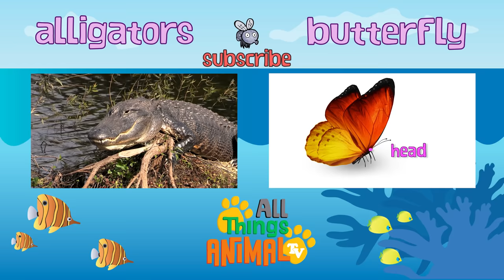* EELS * | Animals For Kids | All Things Animal TV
* EELS * | Animals For Kids

Eels.
Slippery slimy Eels with long narrow bodies,
look a lot like snakes.
But, they are actually a type of fish.
They have sharp teeth.
And gills to breathe under water.
And like other fish, they have several fins.
These fins join to make one long ribbon fin, which runs along the body.
Can you see how the eel moves through the water?
Eels can be found in both fresh water, and salt water.
But some can live in both.
They love to hide in holes, or between rocks, in places called ‘eel pits’.
Or in coral… like this spotted eel.
That way they can sneak up on their prey!
Did you know? Eels can live for a very long time.
Some eels like the long finned eel, can live for upto 80 years.
On the island of Huahine in the pacific,
Huahine eels are considered really important by the locals.
They grow very large.
And you are allowed to feed them small fish.
That looks like fun.
Would you like to feed a squirmy Huahine eel?